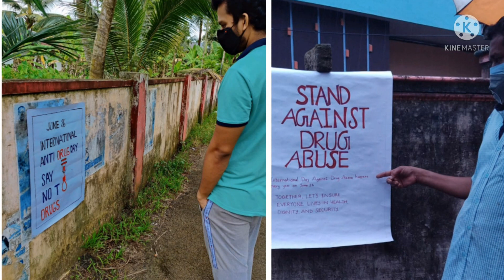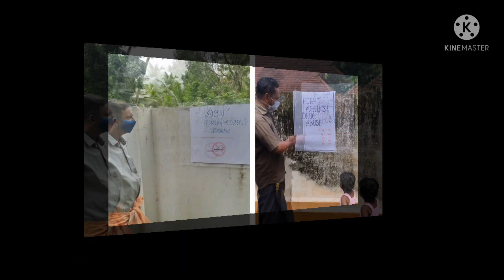Anti Narcotic Day- June 26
Kerala State Bharat Scouts And Guides
Charter No: 16895
St. Joseph's HSS Pulincunnoo, Alappuzha